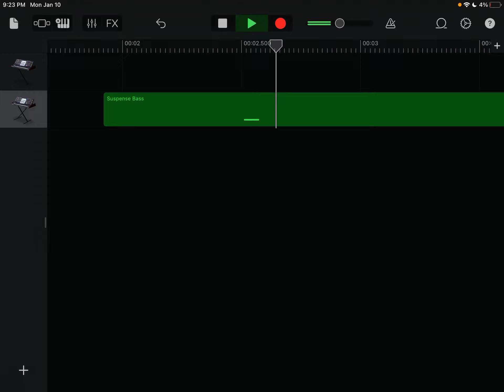February 11, 2022